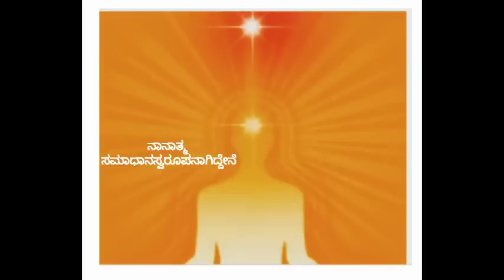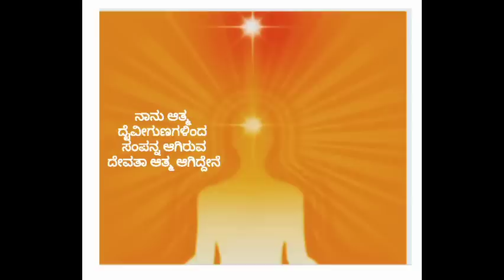Today's Kannada Murli 14-02-2023 SUJ MURLI 919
This is today's Sakar Murli Dated 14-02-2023 in Kannada Language